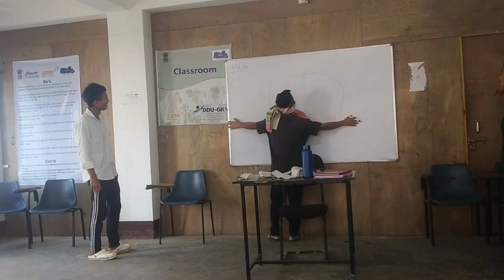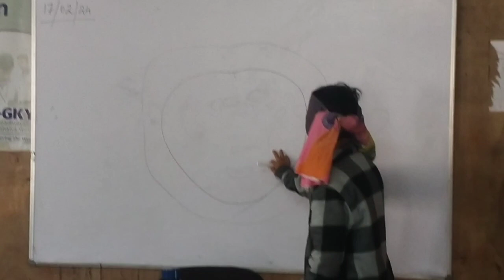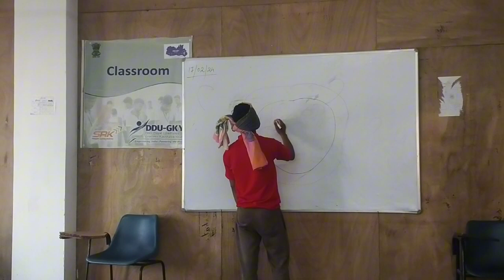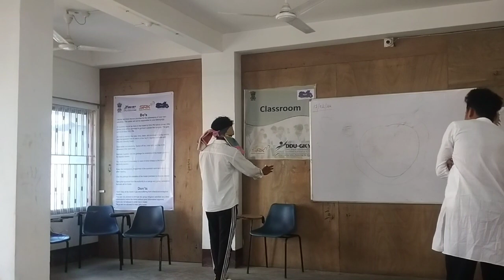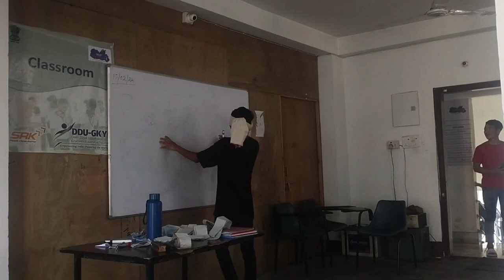Ansengenga DDU-GKY training 🧗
Rimchaksoa angni video ko bone nianina pillakon mitela dkmg angni video ko namobanamjaoba like kapachina molmola nasongni dkchakbeachi angaba chepana managita dakchakpabo 🙏🙏🙏💗💗

thanks you for your

music Assamese
nocopyright music
Assamese
Assamese songs
NCS Nocopyright Baari flute

;My gears for YT 👇
:Camera Realme 5i/
:Editing on VN App video Editor/
;phone Realme 5i /
:My Helmet Sutds /
:My bike BMW Car /

my Instagram i.d tubit marak

Special thanks u
fro music